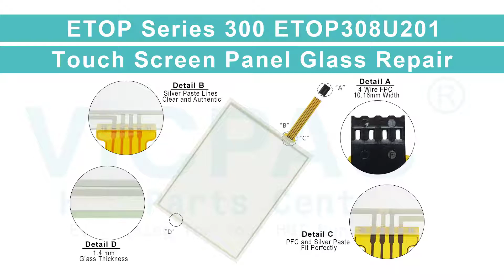For eTOP Series 300 ETOP308U201 Touch Screen Panel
UniOP eTOP Series 300 ETOP308U201 eTOP308 HMI Panel Glass Repair
where you can find Exor UniOP ETOP308U201 eTOP Series 300 eTOP308 Touch Screen, more part and product detail than you ever thought possible!

VICPAS is the global leading provider of full Exor UniOP eTOP Series 300 for replacement, we have inventory membrane keypad, touchscreen, plastic case and other accessories for UniOP HMI repair replacement.

Skype:cmt-kandy
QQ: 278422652